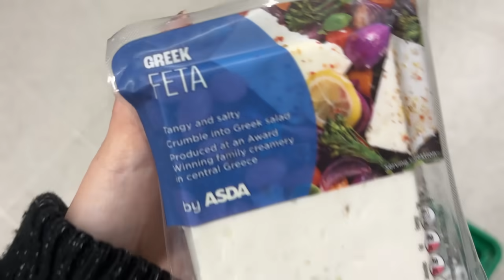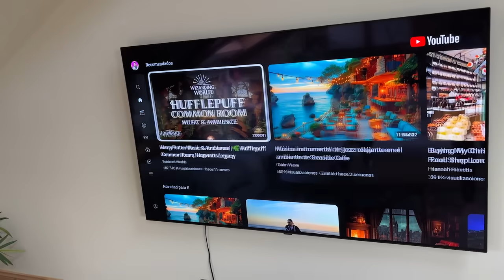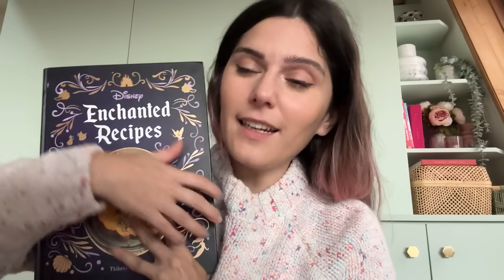SUS SOSPECHAS SON CIERTAS!